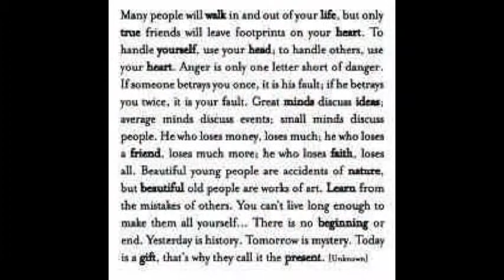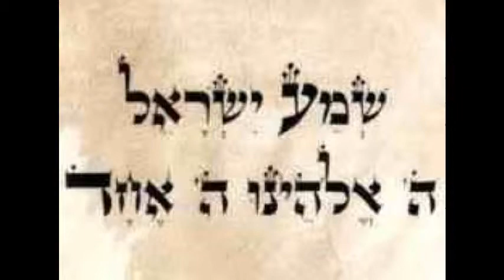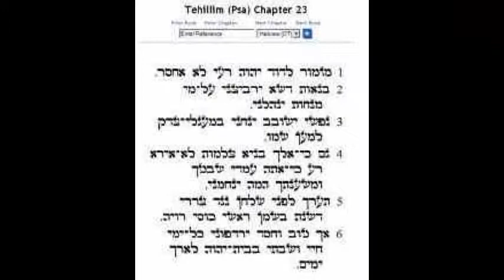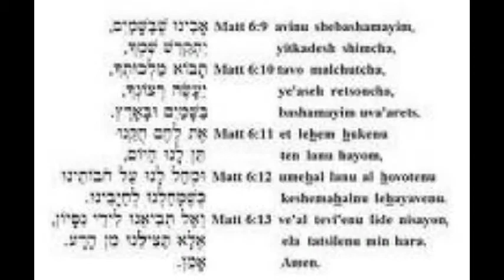silver platter(call from a pedophile).mp4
this video is about a man who receives a phone call from his former abuser. the abusers name is reverend ed and yes he is a pedophile.the video is designed to show you how to take back controll of your life from the person who abused you as a child.ladies and gentlemen this is not a comedy or a parody just a creative way of giving you hope in dealing with the trauma of child abuse.i went through myself and after years of counseling produced this rap video. i hope you learn something from it.